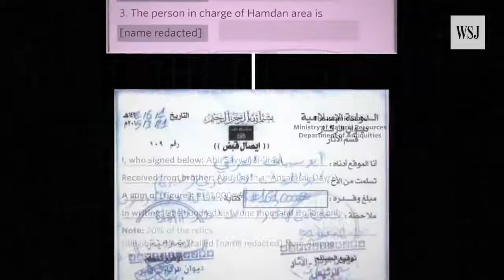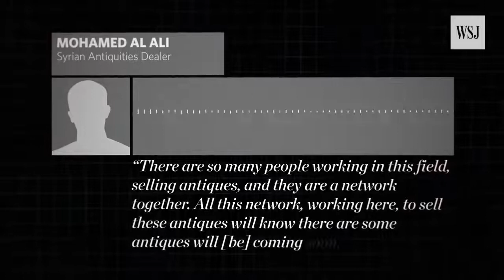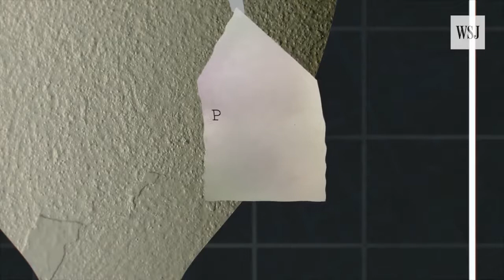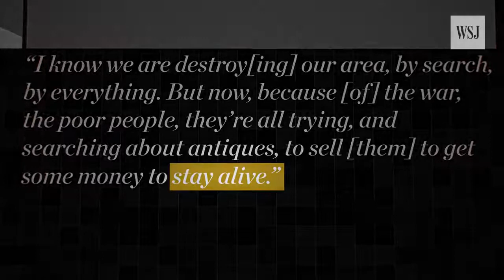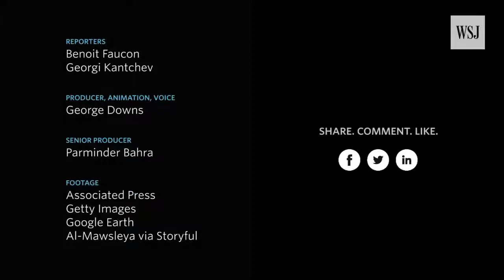ISIS Is Selling Syrias Antiquities to the West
Report published by the Wall Street Journal about the selling and looting of Syria's Antiquities.